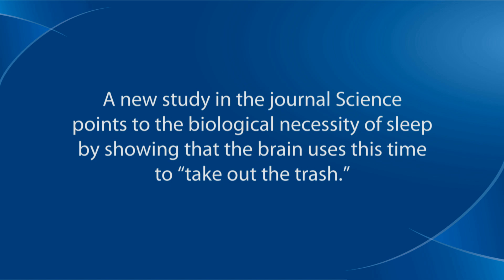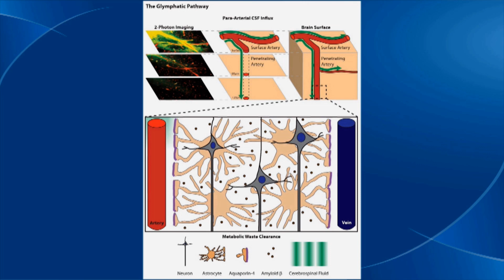Research at URMC shows that Sleep can help prevent Alzheimer's disease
A study by University of Rochester Scientists in the journal Science reveals that the brain's unique method of waste removal -- dubbed the glymphatic system -- is highly active during sleep, clearing away toxins responsible for Alzheimer's disease and other neurological disorders.  Furthermore, the researchers found that during sleep the brain's cells reduce in size, allowing waste to be removed more effectively.  This revelation could transform scientists' understanding of the biological purpose of sleep and point to new ways to treat neurological disorders.